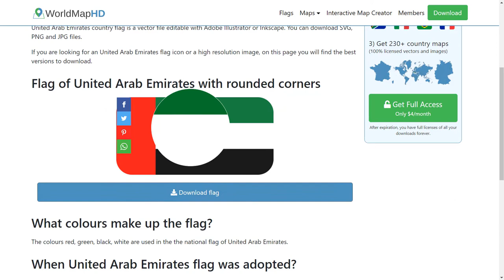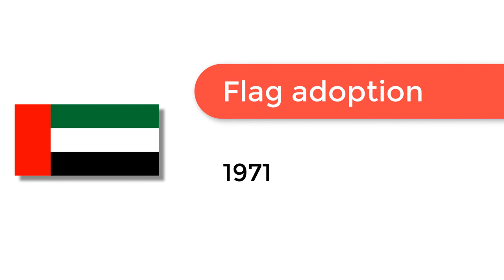Flag of United Arab Emirates - 🌍 How to Draw the United Arab Emirates Flag - SVG Vector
- Flag of United Arab Emirates: Check out how to draw the flag of United Arab Emirates. Let’s discover how to draw the national flag of United Arab Emirates in a few minutes. Discover the national flags of all the countries in the world.